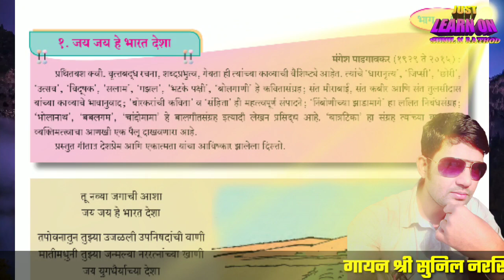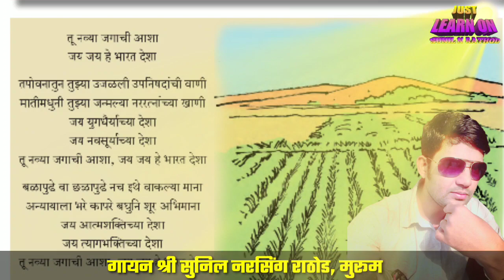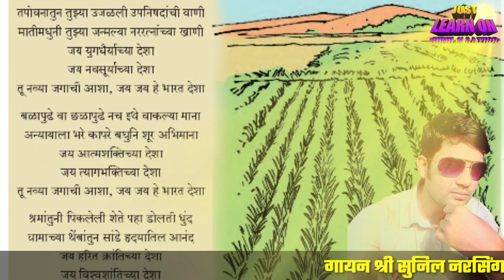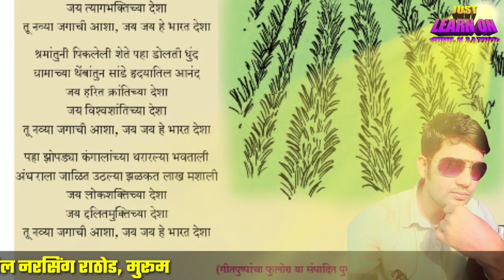जय जय हे भारत देशा, मंगेश पाडगावकर,मराठी कविता गायन इयत्ता दहावी ,Jay jay he bharat desha .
This video is created by Sunil N Rathod  for purposes of educational activities.